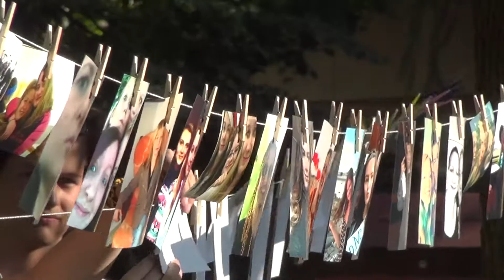Městský týdeník TV OBR 30. 7.2020